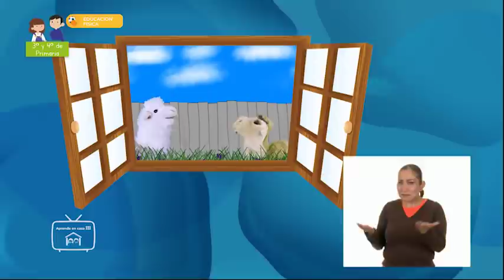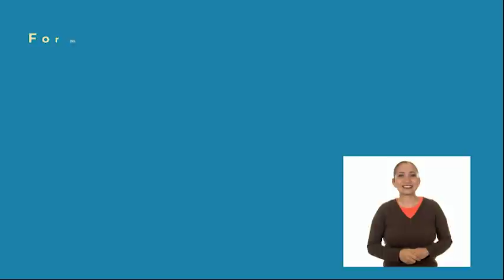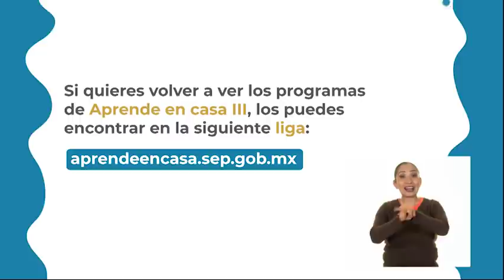AprendeEnCasa III | 3º y 4º Primaria | Edu Fis. | Historias en movimiento | 20 de mayo 2021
En esta clase de Educación Física Adapta posibilidades expresivas y motrices en situaciones de juego en las que manifiesta su imagen corporal.